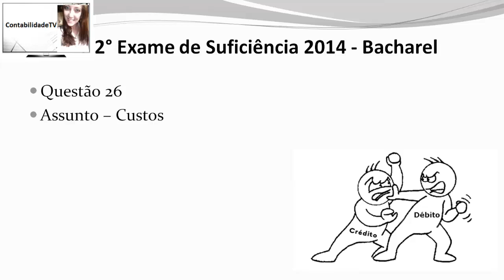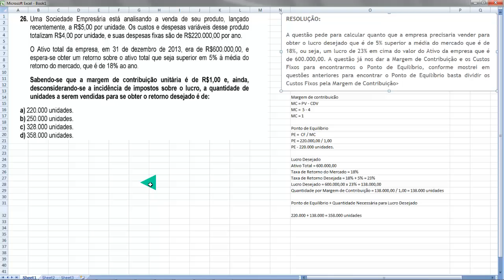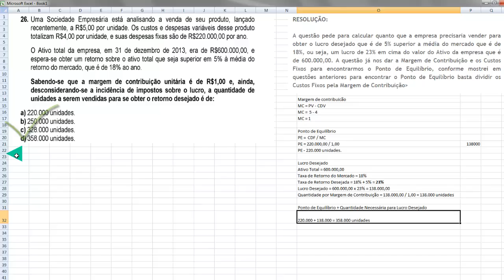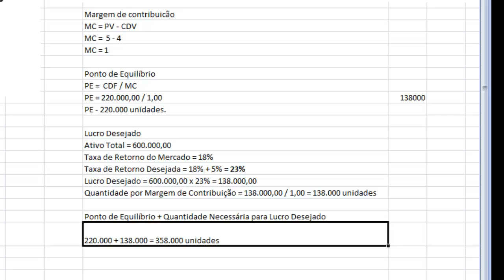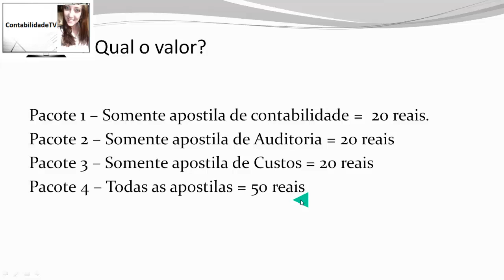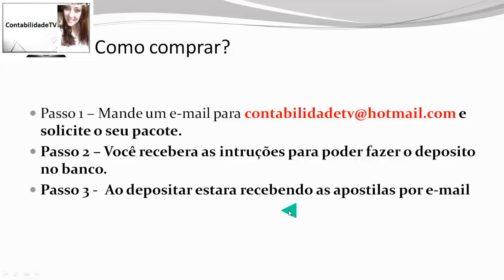Exame de suficiência CFC 2014 Prova 2 Bacharel Questão 26 Ponto de equilibrio contábil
Contabilidade de custos, ponto de equilibrio contábil (PEC), lucro desejado e muito +